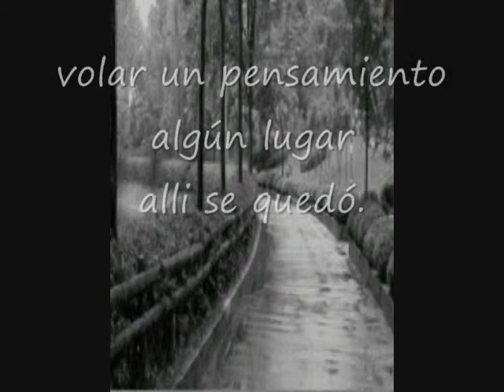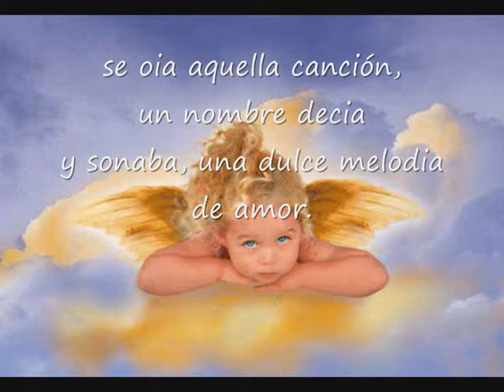AÑORANZA DE AQUEL DIA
Sueños de una linda melodia, con nombre de mujer, bonito tema nvegando por los sueños de la vida, de las esperanzas y de esas ilusiones que jamás se deben de ir de nosotros.